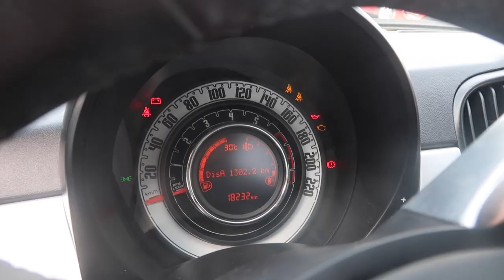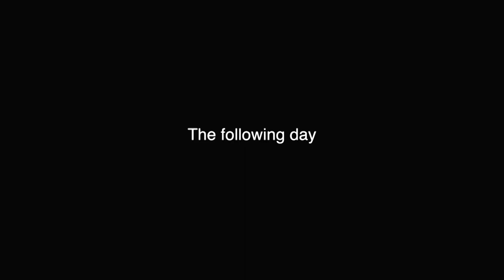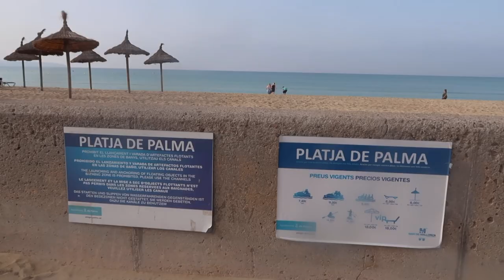4 Days in Mallorca | My First Solo Trip | Single Women Travel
My First Solo Trip | Single Women Travel
My first solo trip after children. My son is coming up to 18 and is wanting to come away with me less and less. As a single 40 year old women I take my first solo trip after children to Mallorca for 4 days.